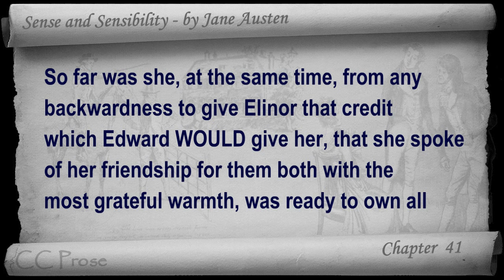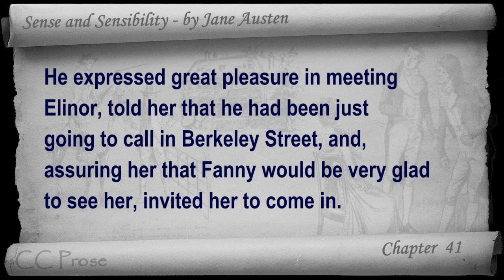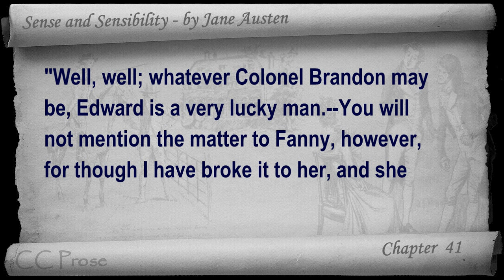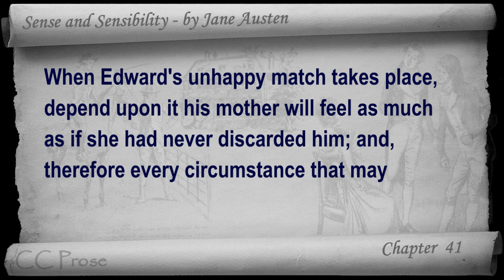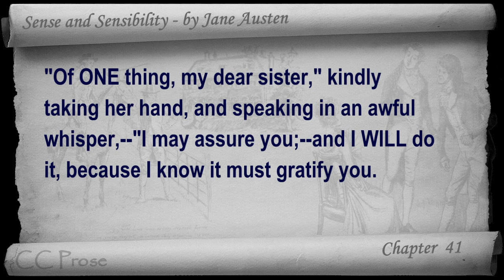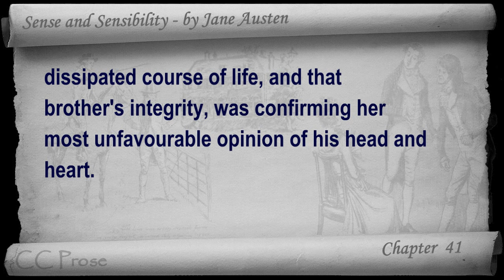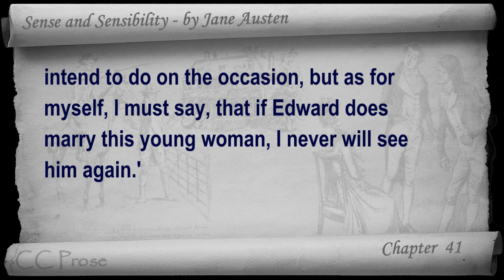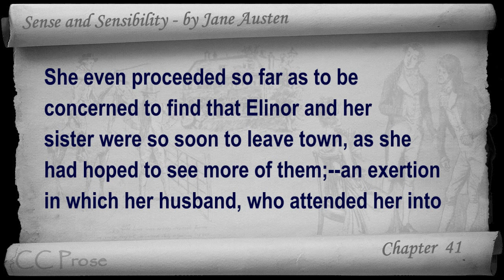Chapter 41 - Sense and Sensibility by Jane Austen